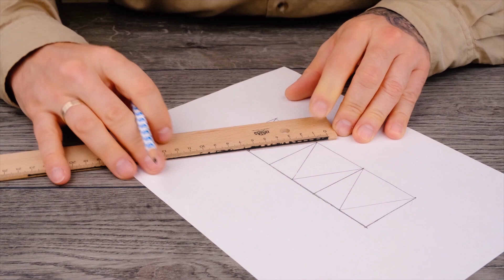Er giesst Epoxid in die Plexiglas-Pyramide - du wirst das Resultat lieben!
Mit Epoxid kann man so viele tolle Dinge machen! In unserem neuen Video zeigen wir dir eine tolle DIY Idee mit Epoxid, die du ganz einfach zu Hause nachmachen kannst!